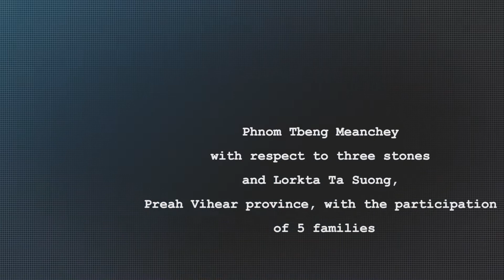Da 💕 Phnom Bteang Meanchey, preasvihear province ♥️video 122